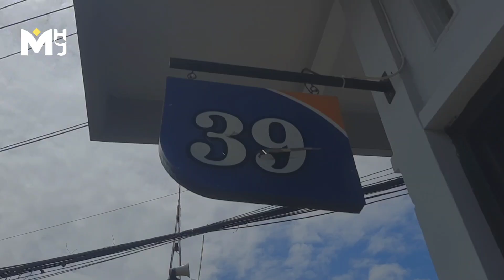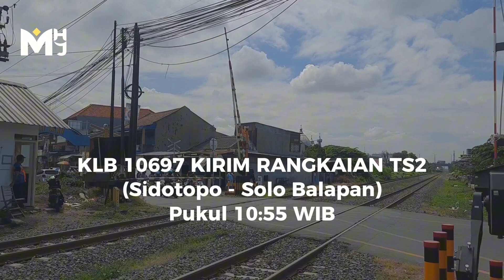RANGKAIAN BARU KERETA TS 15 CAMPURAN KELAS EKSEKUTIF - EKONOMI AKHIRNYA DIUJICOBAKAN⁉️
Pada hari Kamis 1 Agustus 2024, berjalan KLB Kirim Rangkaian Ts 2 relasi Sidotopo - Solo Balapan.

Pada hari Jumat, 2 Agustus 2024, berjalan KLB Kirim Rangkaian Ts 15 relasi Surabaya Gubeng - Madiun.